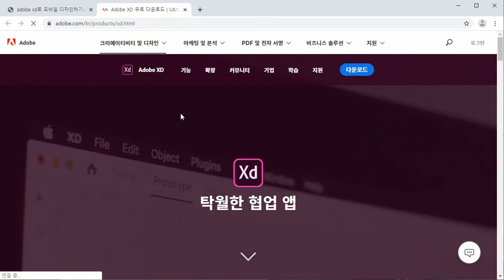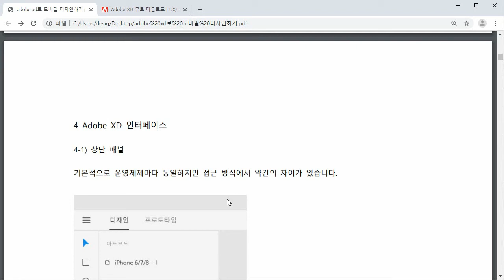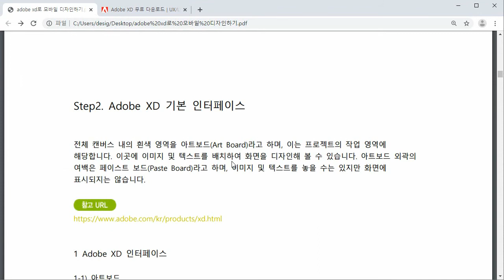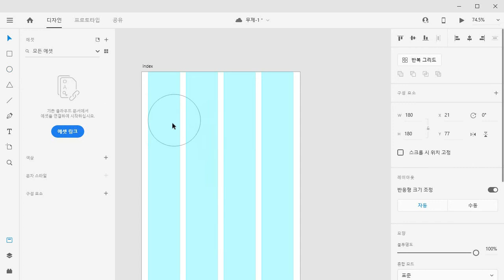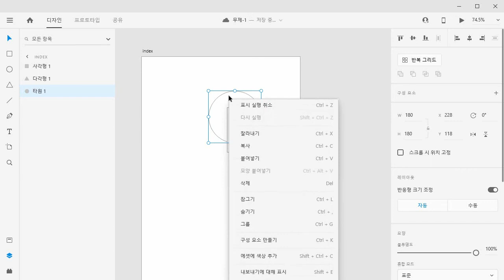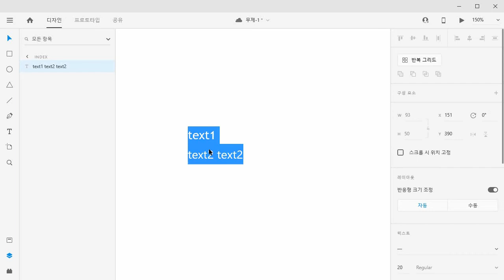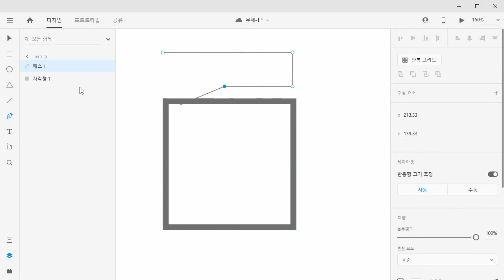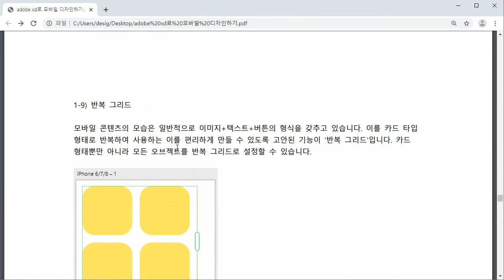[HD]Adobe XD로 시작하는 모바일 코딩 (CC 2020) Part.1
[이모티콘만들기] [HD]Adobe XD로 시작하는 모바일 코딩 (CC 2020) Part.1

학습난이도
중급

학습대상
- ADOBE XD를 처음 접하시는 분들

학습방법
본 강의는 ADOBE XD를 학습하기 위한 모바일 코딩 강의입니다.

강의특징
- ADOBE XD를 학습하는데 있어 필요한 핵심적인 내용들을 강조하여 프로그램을 마스터하는데 도움이 됩니다.
- 이해하기 쉬운 선생님의 설명으로, 수강생들은 ADOBE XD에 흥미를 가지고 즐겁게 수업에 임할 수 있습니다.

1. Adobe XD로 모바일 인터페이스 기초1
2. Adobe XD로 모바일 인터페이스 기초2
3. Adobe XD로 모바일 디자인하기1
4. Adobe XD로 모바일 디자인하기2
5. 기초 모바일 레이아웃의 시작
6. 모바일 레이아웃을 도와주는 Flexbox Layout1
7. 모바일 레이아웃을 도와주는 Flexbox Layout2
8. 모바일 레이아웃을 도와주는 Flexbox Layout3
9. 모바일 메뉴 코딩1
10. 모바일 메뉴 코딩2
11. 모바일 메뉴 코딩3
12. 모바일 스타트 페이지 슬라이더
13. 모바일 기초 예제1 : Start Page
14. 모바일 기초 예제2 : Feed Page
15. 모바일 활용 예제1 : Start Page, Profile Page
16. 모바일 활용 예제2 : News Page, Works Page
17. 모바일 플러그인 : Swiper JS